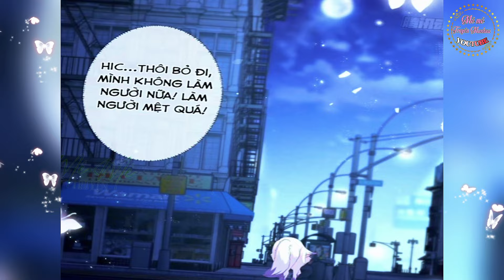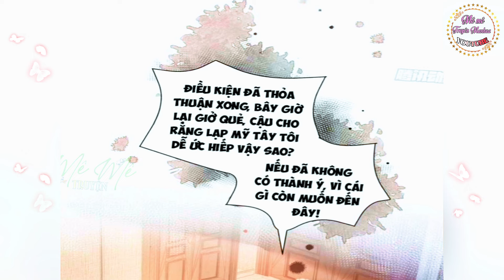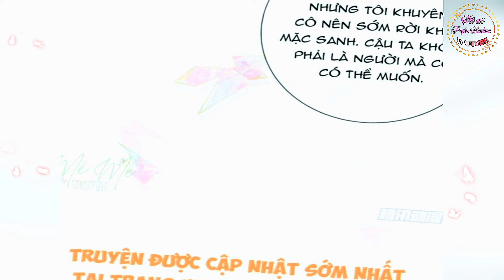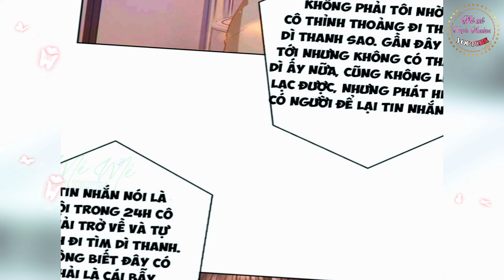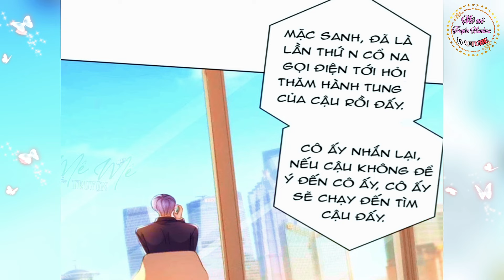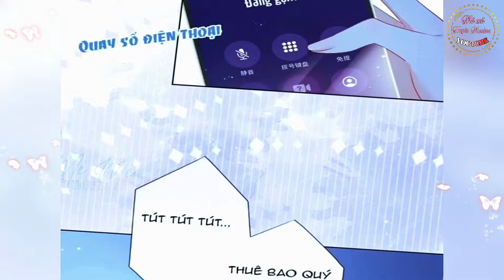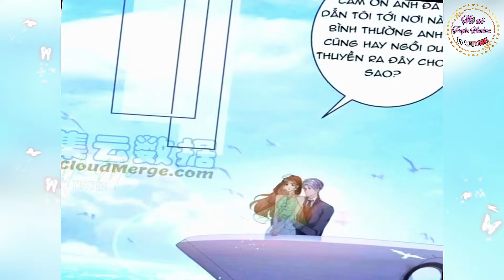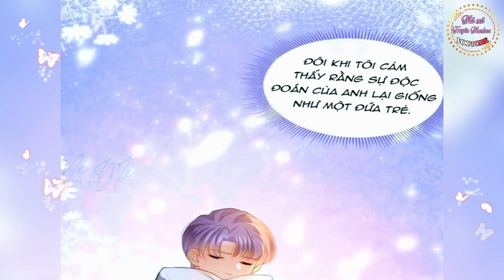[Chap 1- 70] Boss sát thủ dưỡng hồ yêu/đại lão cùng thiên sư tranh sủng tiểu hồ yêu/truyện tranh hay